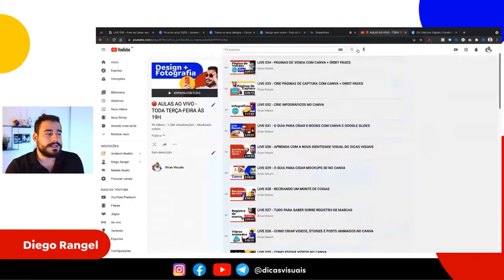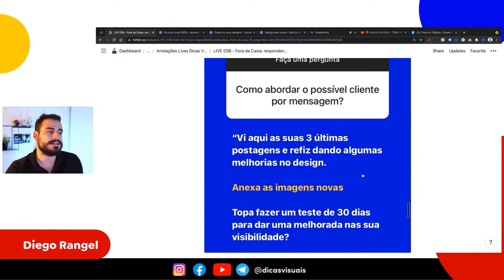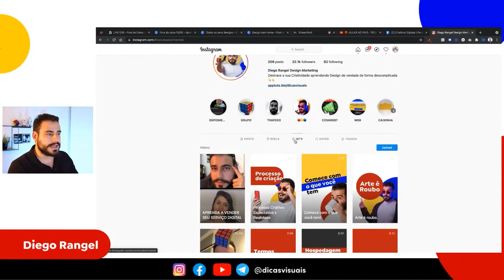DESIGN : COMO ABORDAR CLIENTES, DA FORMA CERTA POR MENSAGEM?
CONFIRA TODOS OS LINKS CITADOS NO VÍDEO 👇
👉 LIVE 036 - RESPONDENDO CAIXINHA DE PERGUNTAS ALÉM DOS STORIES (PARTE 1)